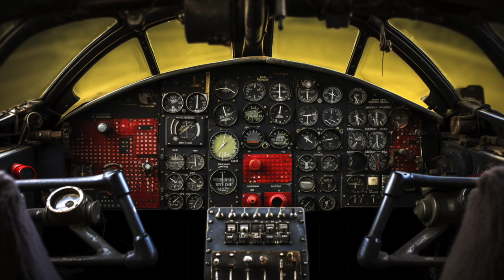Discover the Brave Skies: Watch the Inspiring Story of the Tuskegee Airmen!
Take to the skies and be inspired by the heroic story of the Tuskegee Airmen. Discover their courageous journey through this powerful documentary that honors their legacy and sacrifices. Don't miss out on this incredible story of bravery and perseverance, available now for viewing!